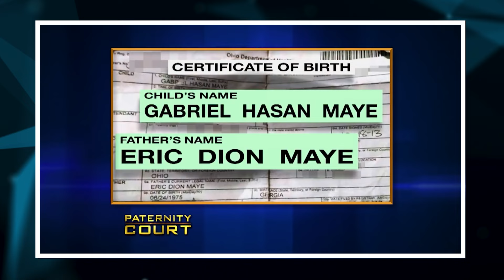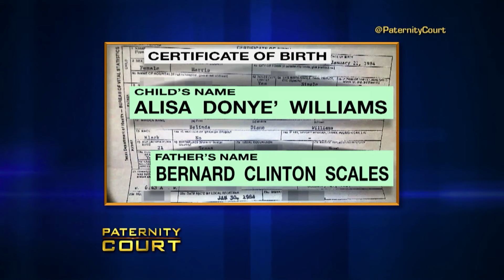AWFUL Truths Revealed On Paternity Court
AWFUL Truths Revealed On Paternity Court. In this video, we go over AWFUL Truths Revealed On Paternity Court.